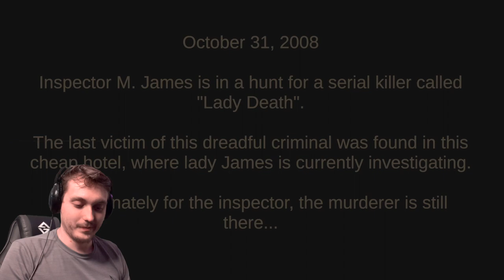A True Horror Masterpiece ~ Death Trips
Store Desc. |Enjoy this short horror experience in an infamous hotel, where a serial killer is (probably) inside.

This small game was made in two days just for celebrating Halloween.

Update 2020:

2 years later after its release, Death Trips has been downloaded more than 100k times by all kinds of people around the world. I wrote a bit about it here. Thank you so much for your support! Here are some quotes from some popular youtubers:

Markiplier: That was fucking amazing!

CoryxKenshin: This is the best game...!

キヨ。: 『全っ然意味わからん』